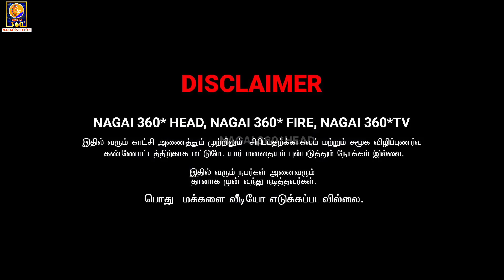kurumbu kadhal | Episode _49 | Marriage update | nagai 360 | sarmesh | surekka